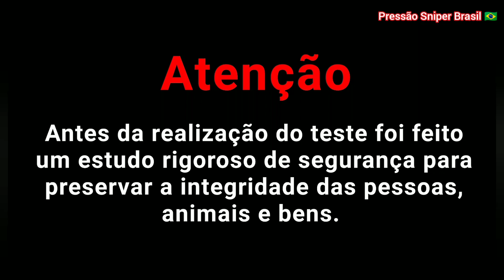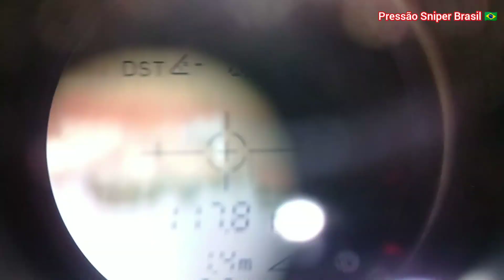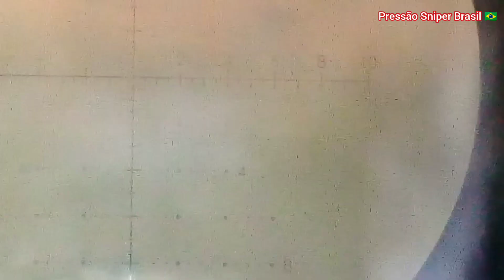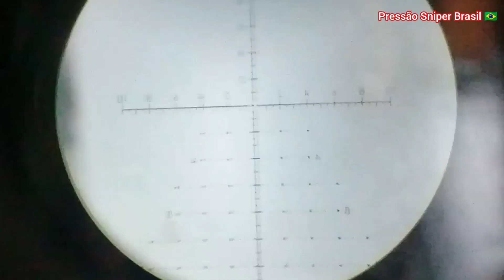DESAFIO DA LAGOA 116 METROS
Olá Amigos, nesse vídeo veremos o desempenho da Beeman Rossi 1336 Plus com a Luneta FFP HD Westhunter 4-16x44 a longa distância; em um desafio a 116 Metros de uma margem a outra de uma Lagoa; tendo como alvo uma pet de refigerante de 2 litros; também veremos aqui a importancia de conhecermos o nosso equipamento, a utilização de chumbos de qualidade e as interferências da natureza;
A Beeman Rossi 1336 Plus está degrais acima de uma carabina de entrada;  Carabina aprovada em  tiros de precisão; se está em dúvidas  a respeito de carabina de pressão, esse é um ótimo vídeo para tirar suas dúvidas;
Espero que gostem desse e de outros vídeos do canal; Grande Abraço.